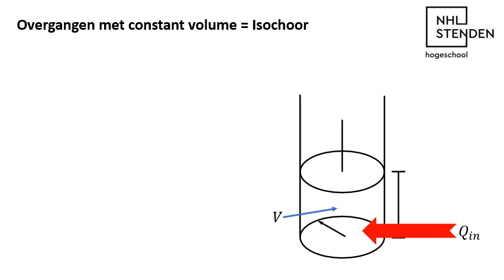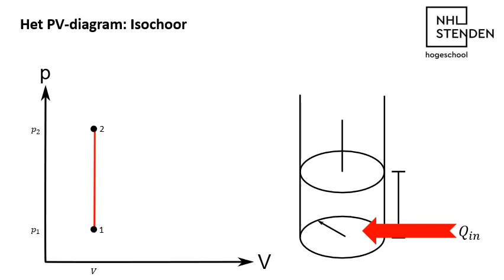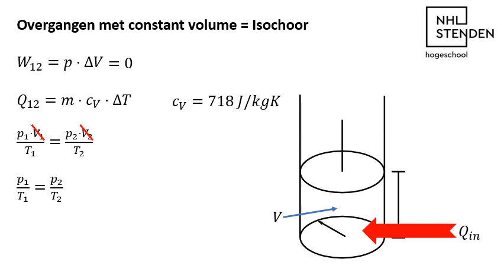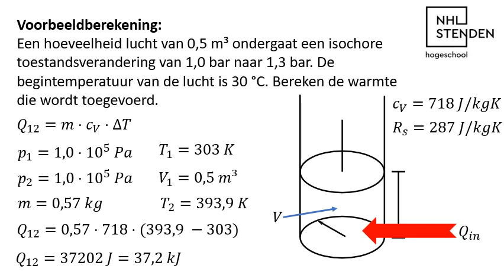Thermodynamica - Isochore Toestandsverandering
In dit filmpje wordt de isochore toestandsverandering uitgelegd. Dit is een toestandsverandering bij constant volume.